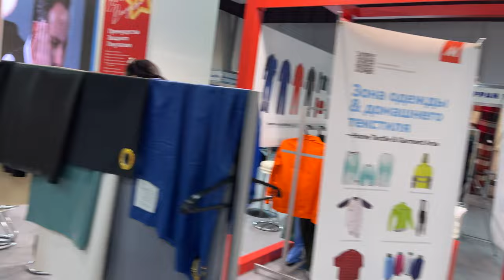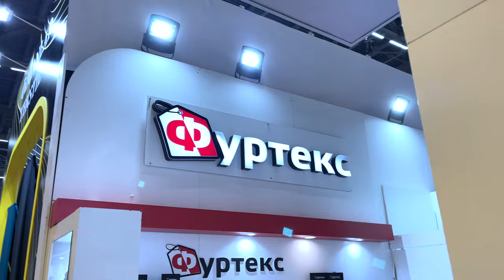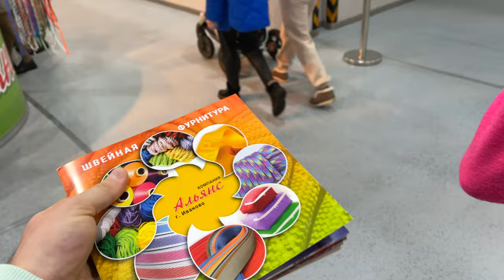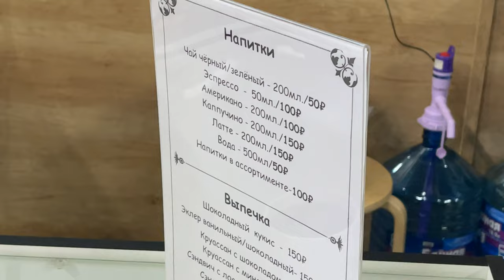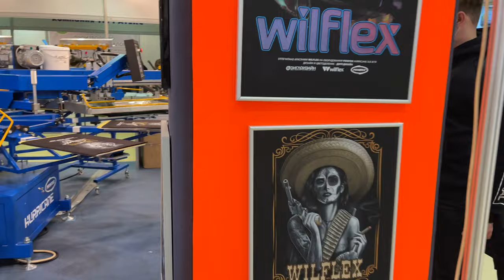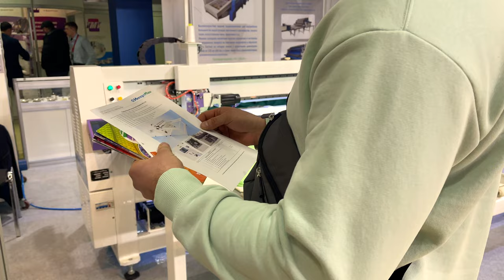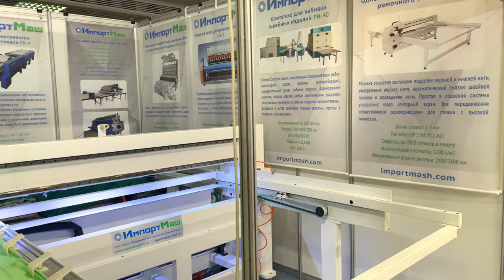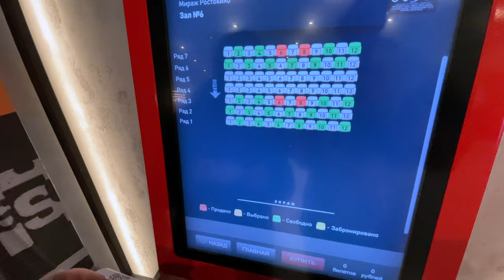Выставка тканей и швейного оборудования на ВДНХ 2022 год февраль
Посетили выставку на ВДНХ. Приобрели контакты поставщиков, в планах приобрести станок для стежки, но с курсом $ теперь все встало под вопросом(